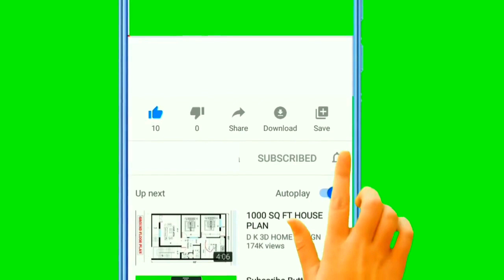Hot hot fruit R18 a spin Hollywoodbets spina zonke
lets play Hot hot fruit from Hollywoodbets spina zonke games making profit